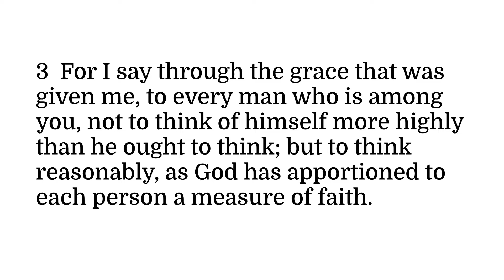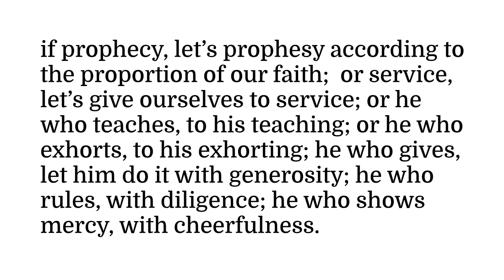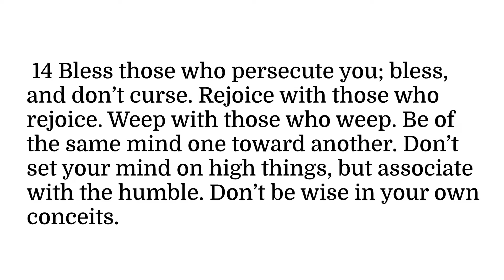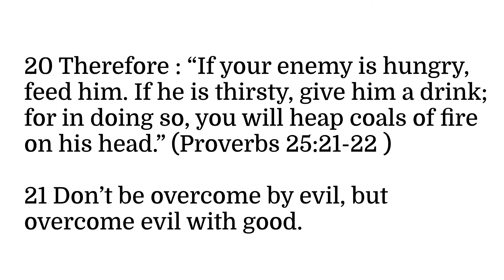Romans 12 (v.1 - 21) with Text | Be Transformed by Renewing of Your Mind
1 Therefore I urge you, brothers, by the mercies of God, to present your bodies a living sacrifice, holy, acceptable to God, which is your spiritual service. 2 Don’t be conformed to this world, but be transformed by the renewing of your mind, so that you may prove what is the good, well-pleasing, and perfect will of God.

3 For I say through the grace that was given me, to every man who is among you, not to think of himself more highly than he ought to think; but to think reasonably, as God has apportioned to each person a measure of faith. 4 For even as we have many members in one body, and all the members don’t have the same function, 5 so we, who are many, are one body in Christ, and individually members of one another, 6 having gifts differing according to the grace that was given to us: if prophecy, let’s prophesy according to the proportion of our faith; 7 or service, let’s give ourselves to service; or he who teaches, to his teaching; 8 or he who exhorts, to his exhorting; he who gives, let him do it with generosity; he who rules, with diligence; he who shows mercy, with cheerfulness.

9 Let love be without hypocrisy. Abhor that which is evil. Cling to that which is good. 10 In love of the brothers be tenderly affectionate to one another; in honor preferring one another; 11 not lagging in diligence; fervent in spirit; serving the Lord; 12 rejoicing in hope; enduring in troubles; continuing steadfastly in prayer; 13 contributing to the needs of the saints; given to hospitality. 14 Bless those who persecute you; bless, and don’t curse. 15 Rejoice with those who rejoice. Weep with those who weep. 16 Be of the same mind one toward another. Don’t set your mind on high things, but associate with the humble. Don’t be wise in your own conceits. 17 Repay no one evil for evil. Respect what is honorable in the sight of all men. 18 If it is possible, as much as it is up to you, be at peace with all men. 19 Don’t seek revenge yourselves, beloved, but give place to God’s wrath. For it is written, “Vengeance belongs to me; I will repay, says the Lord.” Deuteronomy 32:35 20 Therefore

“If your enemy is hungry, feed him.
    If he is thirsty, give him a drink;
    for in doing so, you will heap coals of fire on his head.”Proverbs 25:21-22

21 Don’t be overcome by evil, but overcome evil with good.